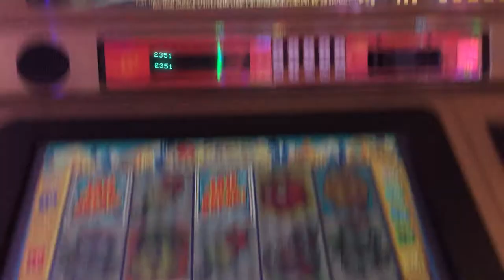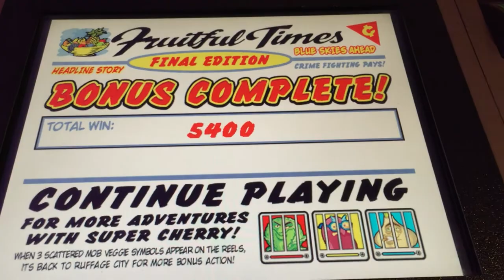IGT Super Cherry Slot: Jail Break Bonus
$1.50/spin, Fremont @LasVegas